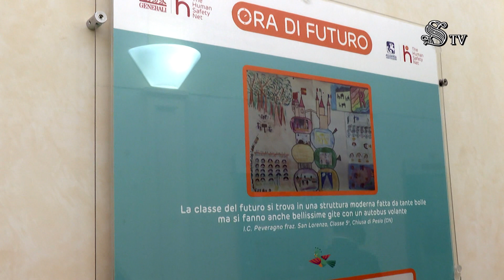Presentazione in Senato dell'Osservatorio THSN/Ora di Futuro 2021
Il 12 ottobre 2021, la Sala Capitolare di Palazzo della Minerva ha ospitato la presentazione dell'Osservatorio THSN/Ora di Futuro 2021. L'incontro è stato aperto dall'intervento del Presidente del Senato, Maria Elisabetta Alberti Casellati. Sono intervenuti: Marco Sesana, Country Manager e CEO Generali Italia e Global Business Lines; Roberto Benes, Coordinatore Nazionale del Progetto THSN/Ora di Futuro; una rappresentanza delle Scuole e dei Centri THSN/Ora di Futuro.